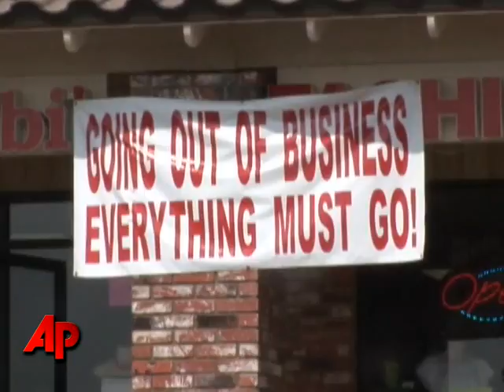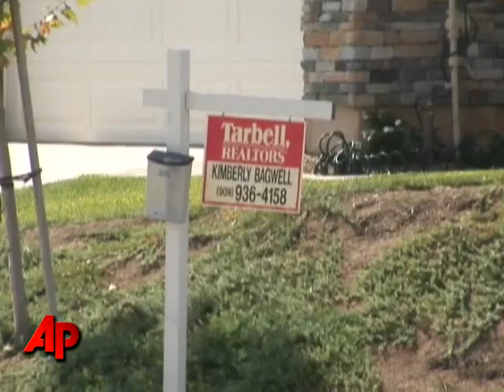Small Biz Owners Brace for Bah Humbug Christmas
People living in America's foreclosure hot zone, San Bernardino Co., Calif. are taking it on the chin with the economic downturn. The AP's John Mone visited small business owners whose outlook is bleak for the holiday retail season. (Oct. 10)